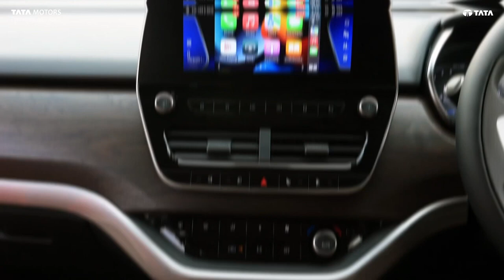Tata Harrier Experience Enhanced Features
Wander across the wonders of the world. ​

Where are you heading to next, in the AboveAll Harrier?
to book your bold SUV today.